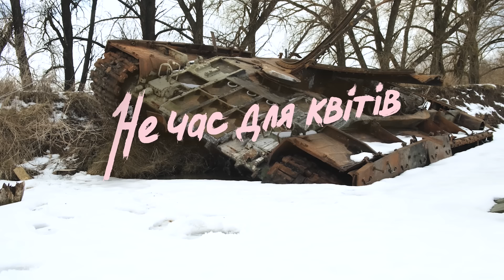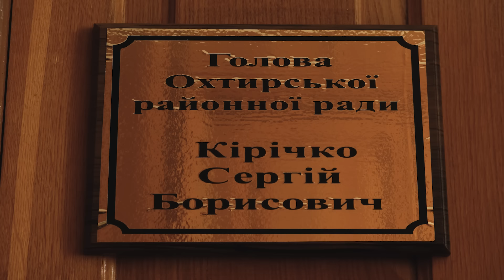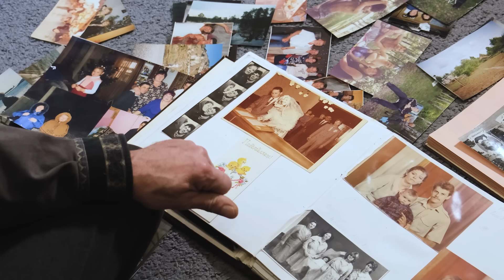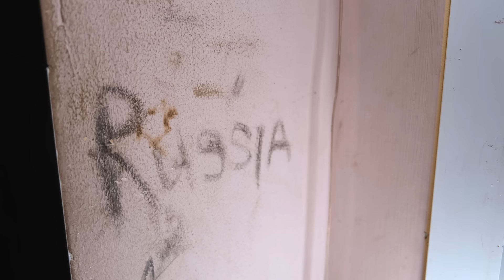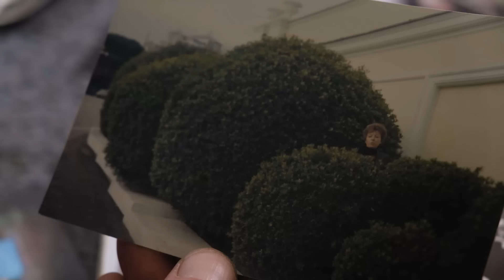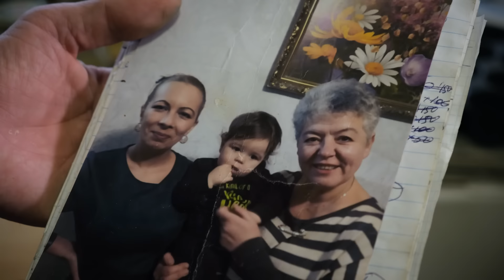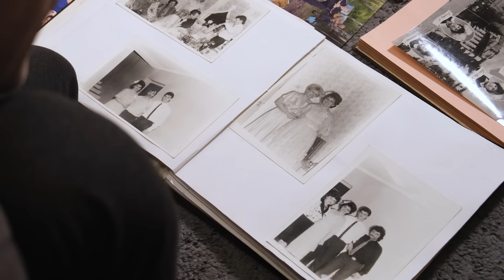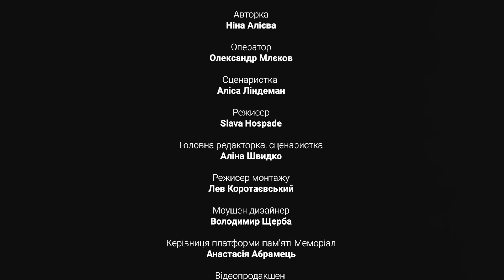Не час для квітів | Фільм пам’яті квітникарки й коригувальниці ЗСУ Вікторії Іванової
Вікторія Іванова була відомою у Тростянці квіткаркою. З чоловіком Ігорем мала власну теплицю. Пропонувала свої квіти крамницям і продавала їх самостійно.

Коли розпочалась повномасштабна війна і російська армія окупувала місто, Вікторія стала коригувальницею вогню для ЗСУ. Повідомляла захисникам дані про пересування ворожих колон. Чоловік востаннє бачив її 13 березня – саме тоді її схопили окупанти. Ігор шукав кохану – та марно. Жодної інформації не було протягом двох місяців.

19 травня 2022 року Вікторії мало виповнитися 53. Цього дня знайшли її тіло.

Платформа пам'яті Меморіал зняла про Вікторію Іванову документальний фільм.

00:00 інтро
01:17 Початок повномасштабного вторгнення у Тростянці – перші російські танки заїхали в місто
05:11 Початок протистояння російським окупантам
09:18 Штаб опору
11:03 Як Вікторія Іванова приєдналась до групи коригувальників
12:22 Стосунки Вікторії з чоловіком Ігорем
13:11 «Все місто й район її знав», – спогади колишньої керівниці про Вікторію
14:00 Захоплення квітами
17:17 Спогади колеги
19:26 Зустріч з російським солдатом
20:30 Як окупанти поводили себе в Тростянці
21:22 Вікторія Іванова – коригувальниця
23:33 Зникнення Вікторії
26:15 На допиті в російських солдатів
29:10 Розстріл Вікторії Іванової
31:49 Тіло Вікторії знайшли в її День народження
34:11 Тростянець після звільнення від окупації

Допоможіть зберегти пам'ять кожного та кожної, чиє життя обірвалося через війну Росії проти України.

Заповніть форму з даними про ваших близьких та знайомих, які пішли з життя через війну: